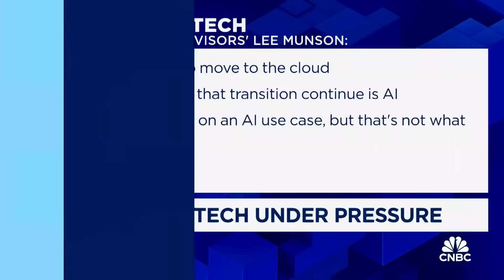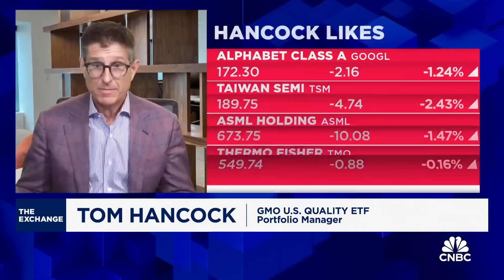GMO's Tom Hancock on why he favors semiconductor equipment companies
Lee Munson, CIO for Portfolio Wealth Advisors, and Tom Hancock, portfolio manager for the GMO U.S. Quality ETF, join CNBC's 'The Exchange' to discuss how to play tech trade, winners and losers in AI, and more.